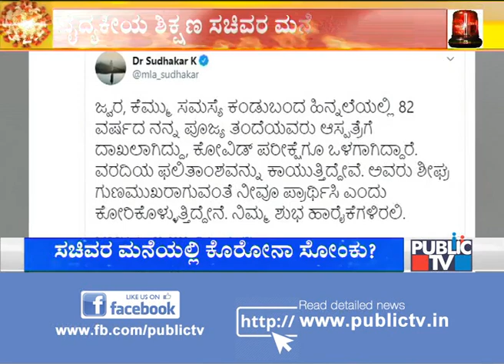Medical Education Minister Sudhakar's Father Hospitalized; Undergoes COVID Test